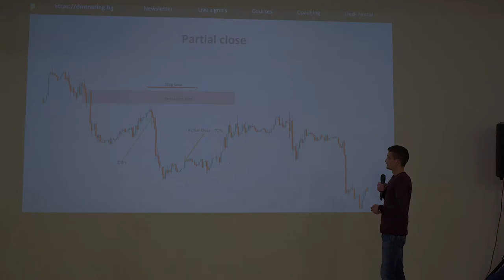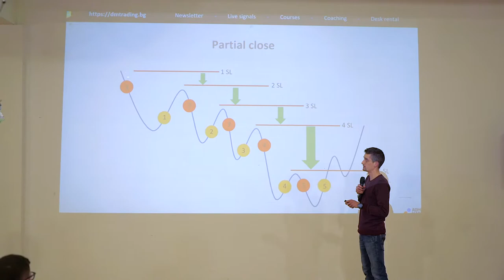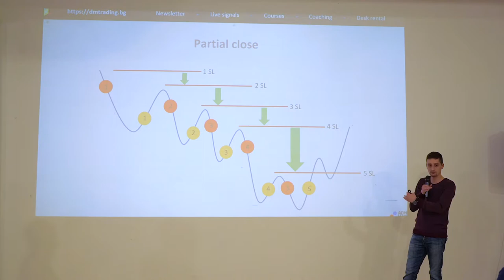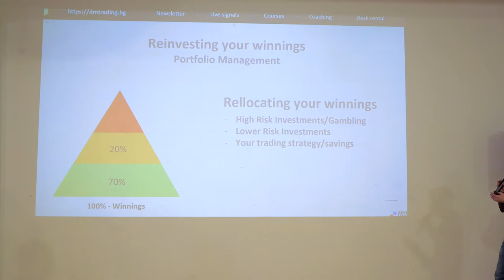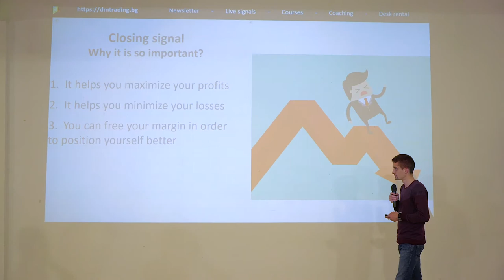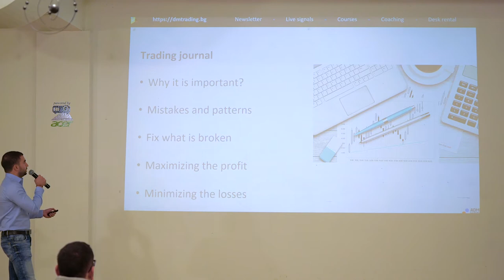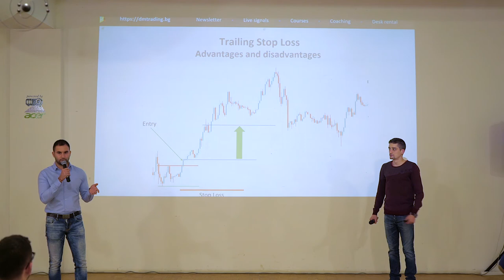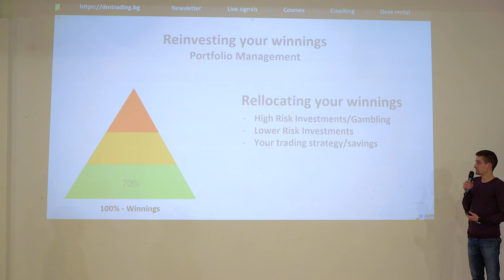Risk management Part 3 [DM Trading Masterclass]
We saved the best for the end. In the last presentation, we are discussing different risk management techniques and how to apply them. Also, we are showing on charts how with good risk management we can be constantly profitable.

Topic: Risk Management
Part: 3/3
Presentation: 5/5